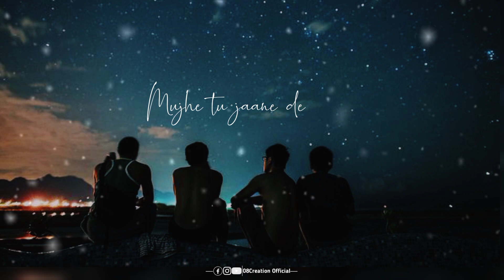Tera Yaar Hoon Main || Friendship status || Trending Whatsapp Status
👉 Please use the 🎧 for more enjoyment 🔥
👉You will find new videos on my channel everyday.

▶️ IMPORTANT NOTICE 📜

This some things are copyrighted. Alright to above music label and & copyrights infringement intended.

I respect the original music creator and all copyright this person and company.